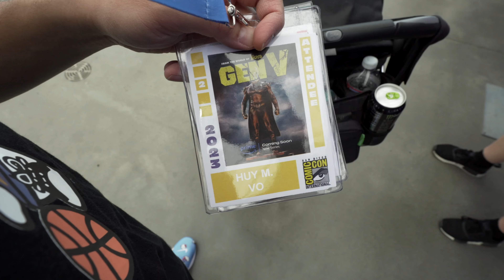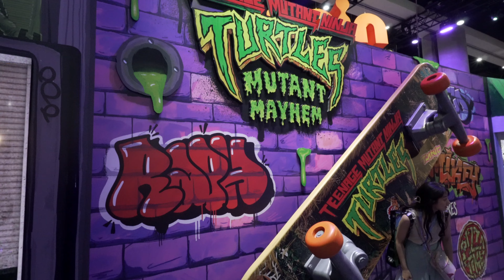Unforgettable Moments at Comic-Con 2023: San Diego's Ultimate Family Adventure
Join us as we embark on an unforgettable adventure to the world-renowned San Diego Comic Con 2023.

📍 Location: San Diego Convention Center

🎈 About This Video:
Get ready to immerse yourself in the ultimate family-friendly experience as we dive headfirst into the mesmerizing realms of comics, movies, TV shows, and all things geeky!

Our mini vlog captures the highlights of our San Diego Comic Con journey, from exploring the vibrant Artist Alley to spotting your favorite superheroes and fictional characters coming to life.

🎉 What to Expect:

👾 Cosplay Galore: Watch as our family meet iconic cosplayers, creating magical moments and unforgettable photo ops.

🎮 Interactive Exhibits: Discover the interactive booths where you can test your gaming skills, preview upcoming releases, and even step into the shoes of your beloved characters.

📸 Photo Opportunities: From jaw-dropping life-size displays to epic backdrops, our vlog will give you a taste of the perfect spots to capture those Instagram-worthy memories.

🥳 The Ultimate Family Experience:
This is not just a convention; it's a celebration of imagination, creativity, and togetherness. Whether you're a die-hard fan or just along for the ride, Comic-Con is an adventure that promises entertainment for all ages.

Don't miss out on the excitement, camaraderie, and pure geeky joy that San Diego Comic Con 2023 has to offer.

Equipment:
Sony ZV-E10

Your Modern Asian Dad,
Mic Vo

REFERRALS